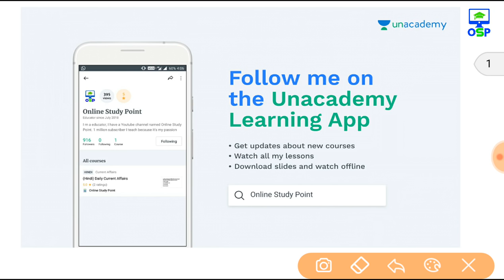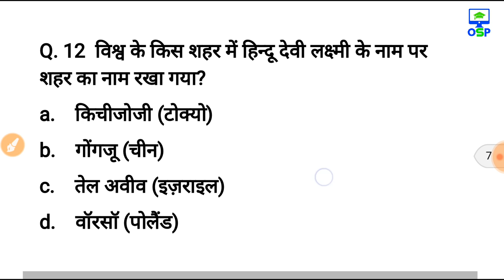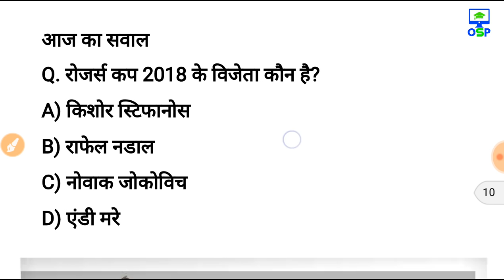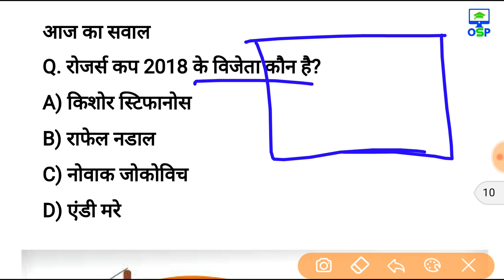15 अगस्त 2018 करेन्ट अफेयर्स हिंदी रटलेना Daily Current Affairs Booster 15th august-online Study